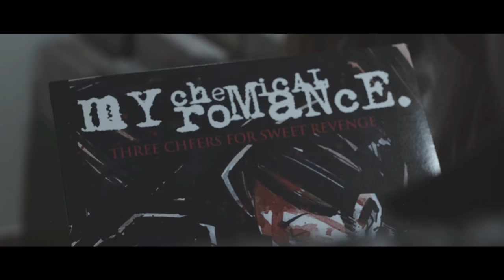solmeister: Μάι Κέμικαλ Ρόμανς [OFFICIAL VIDEO]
Αυτό είναι σκόνη του παραμυθιού,
αλλά αν το βρεις σε σακουλάκι, πέταξε το.
Για όσους έφυγαν μια ώρα αρχύτερα, χωρίς να χαιρετήσουν
και για τα σκοτεινότερα όνειρα που δεν πρόλαβαν να κάνουν.

Στίχοι από τον Solmeister.
Μουσική Παραγωγή από τον Solmeister.
Επιμέλεια Παραγωγής από τον Alex Simon Papaconstantinou.
Μίξη από τον Numberless (@c_numberless)
Mastering από τον Joe LaPorta (Sterling Sound)

Σκηνοθεσία: Solmeister

Art Direction: whyfoivos
Διεύθυνση Φωτογραφίας και Εταλονάζ: Σωτήρης Τζατζάκης
Παίζει η Εύη Δαέλη
Βοηθός Σκηνοθέτη: Αστέρης Τζιώλας
Βοηθός Κάμερας: Γεωργία Αρβανίτη
Παραγωγή: Cool Kids Never Die Records

Το WNC παίζει μόνο ένα είδος... Αληθινή μουσική!